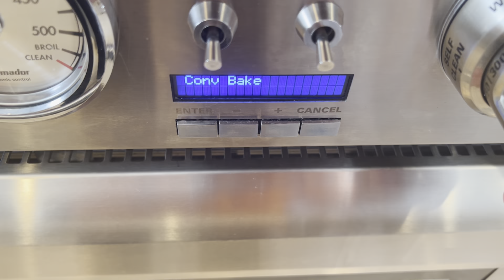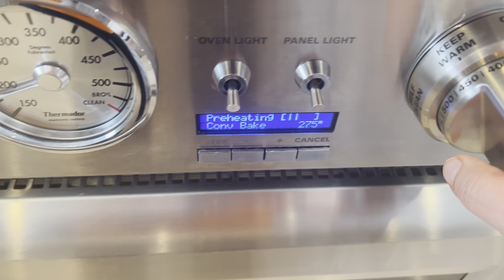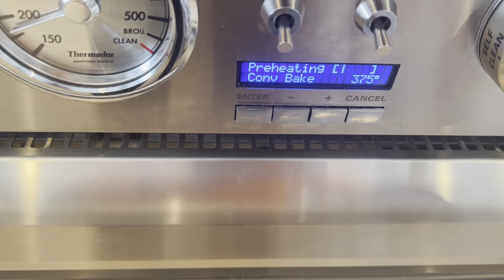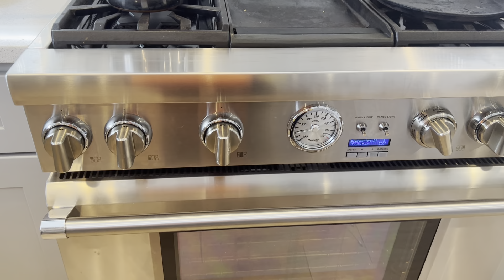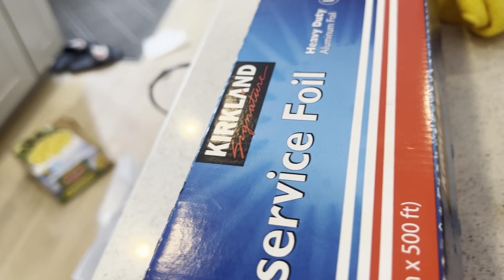Cochinita pibil (receta tradicional mexicana/yucateca) 2da parte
La temperatura en grados centígrados/ Celsius es de 180